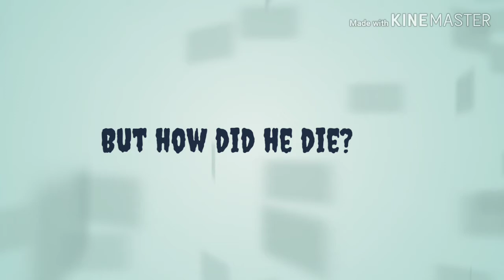Johann Ritter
Video for physics